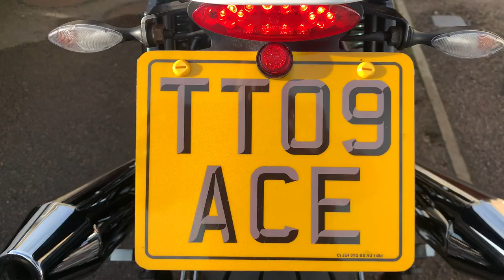Triumph Thruxton 900. Ace cafe edition walkaround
Special edition Triumph Thruxton 900 Ace Cafe. Limited to 100 in the uk.